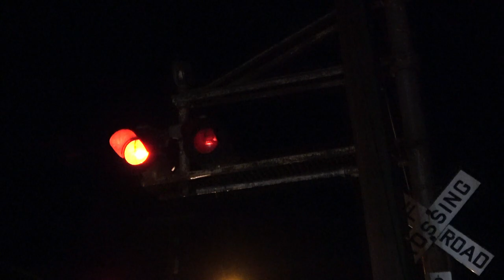Railfanning - Testing New Microphone and Night Catches at Sinking Springs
Out for a birthday treat on 5/6/2023 and testing out a new microphone. (That I got as a present) I wanted to give it a full test so we caught some trains at Sinking Springs. The last place on the NS Harrisburg Line has a mechanical bell and Griswold cantilever from the Reading Days.

Railroad Videos of PA 2023